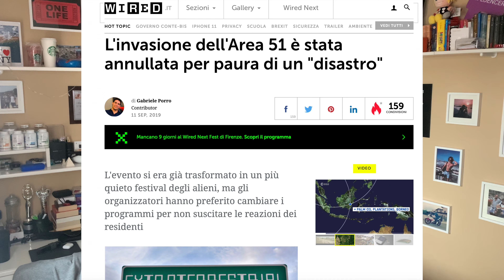Area 51 | Invasione Cancellata?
Ecco cos'è successo con l'invasione dell'area 51.